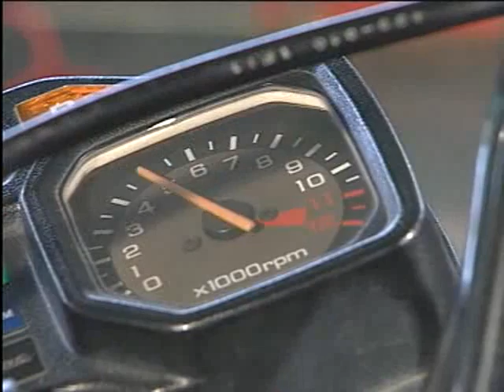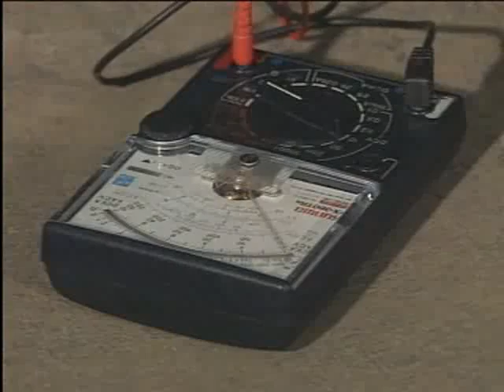Cara Menyetel Sistem Penyalaan Baterai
SMK Institut Indonesia Kutoarjo
Jl. Tentara Pelajar 15A Kutoarjo, Purworejo